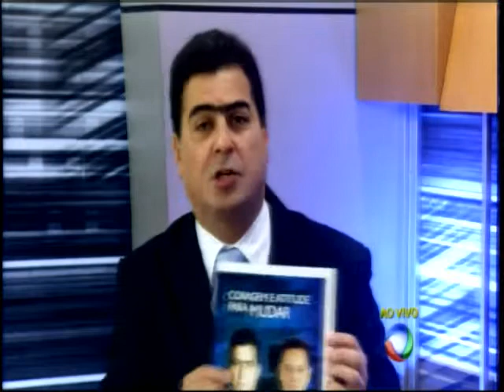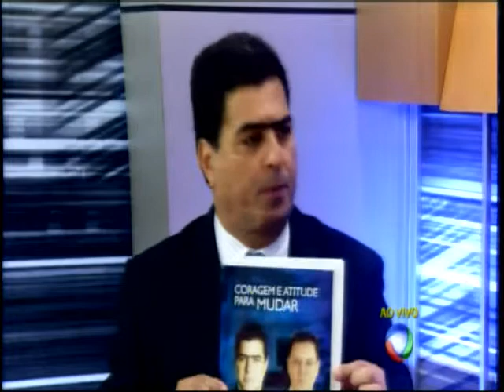Emanuel Pinheiro fala sobre as eleições da Assembléia Legislativa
No próximo dia 1 de fevereiro acontecerá as eleições da mesa diretora da Assembléia Legislativa.